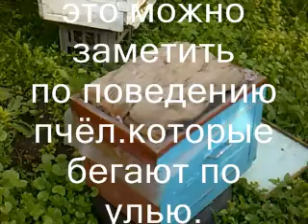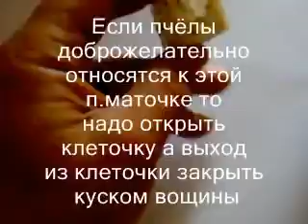Экстренное спасение пчелиной семьи